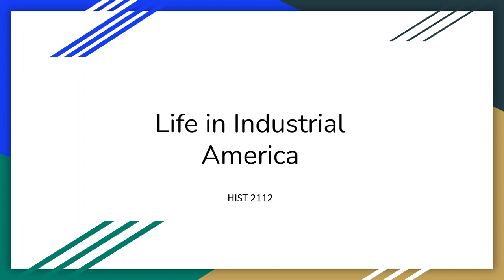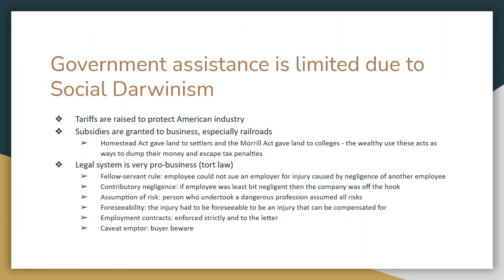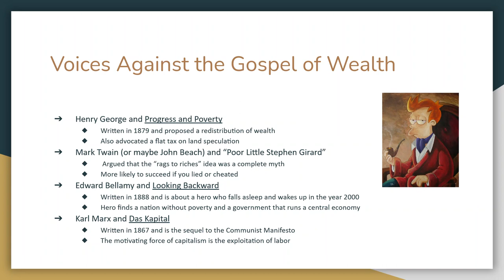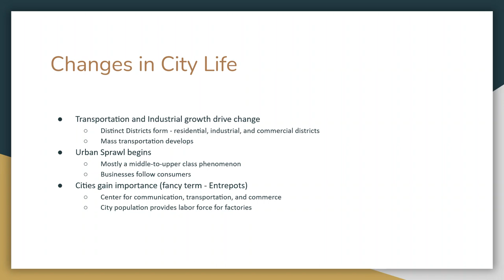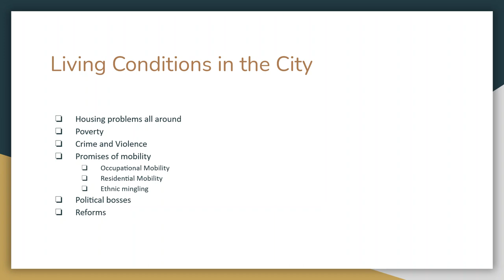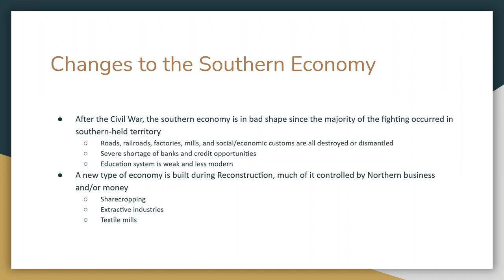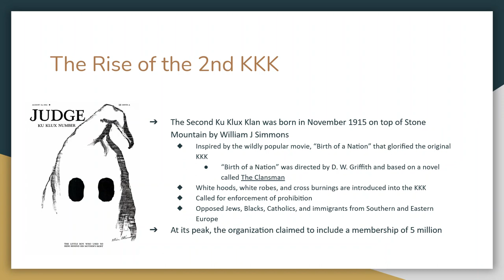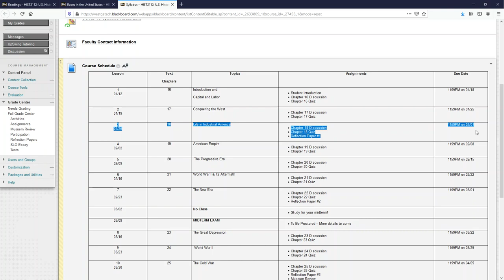Lecture Video 3 - Life in Industrial America